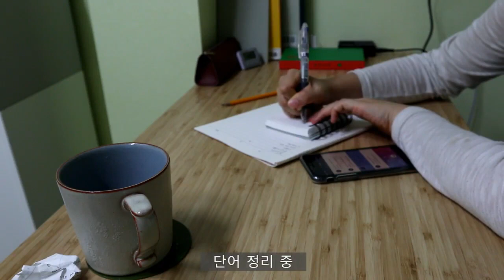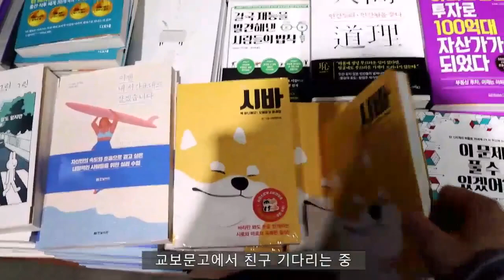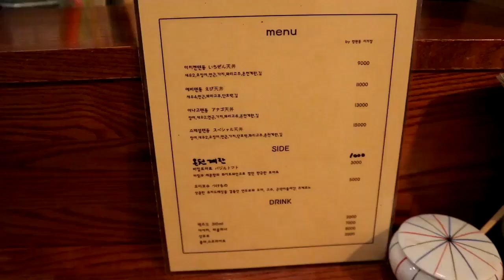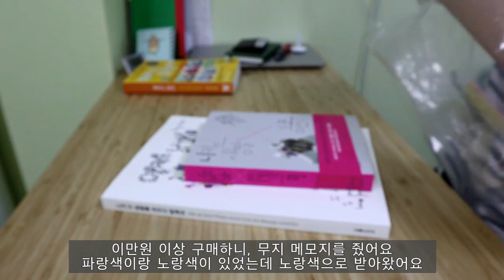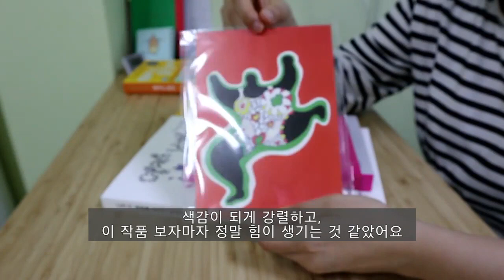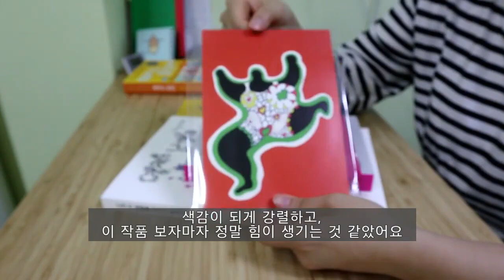VLOG | 방청소하고 전시회 보고, 등산가서 고양이 만나기♥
안녕하세요. 이 영상은 2018년 09월 26일 영상입니다.
채널이전으로 인하여 이전 영상을 업로드 후에 새 영상을 업로드할 예정입니다. 감사합니다.